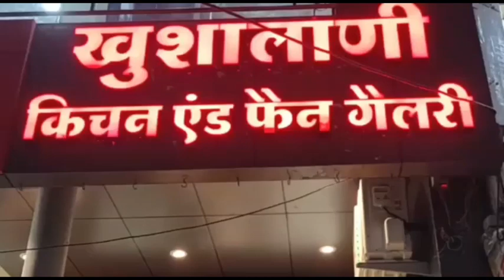KHANDWA-खूब सुर्खियां बटोर रहा खंडवा-कलेक्टर का यह वायरल वीडियो